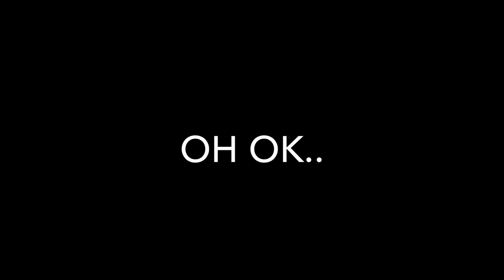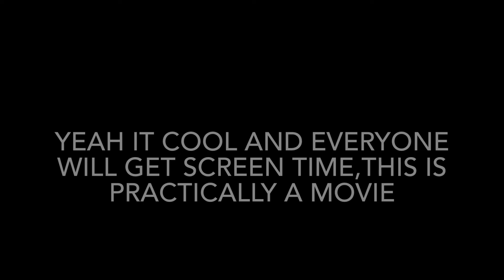Battle For Powers 9 new trailer and an a big announcement!!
Yeah what video